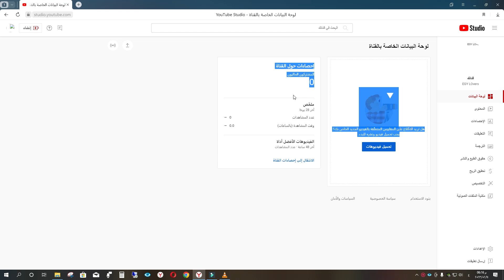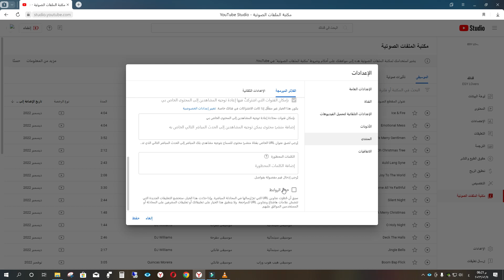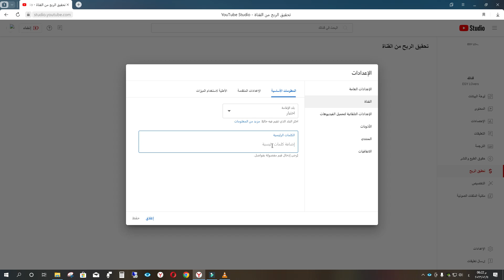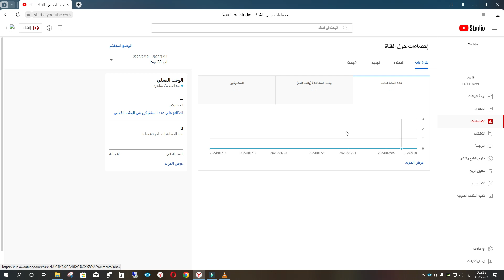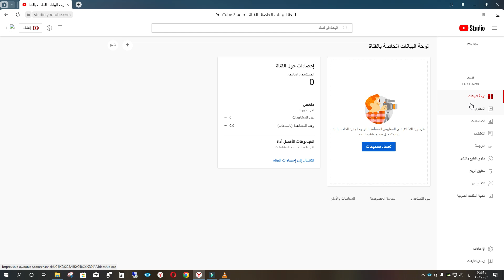شرح كامل لاستديو يوتيوب YT studio